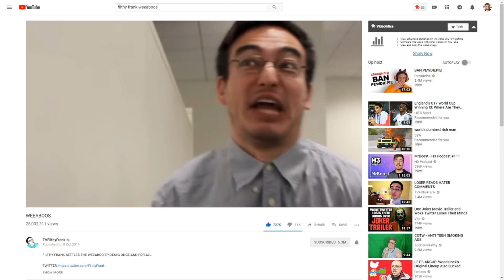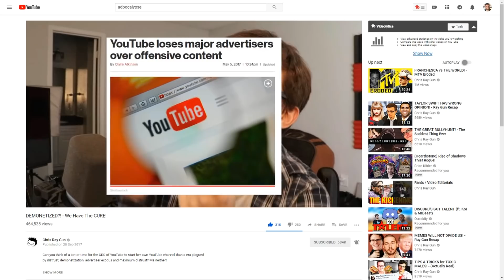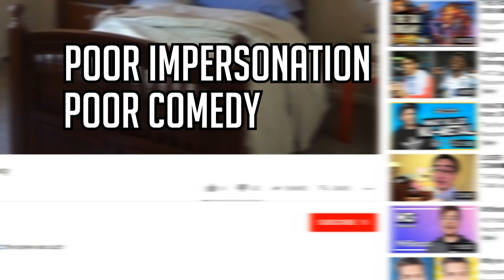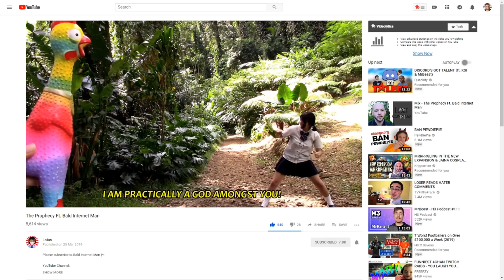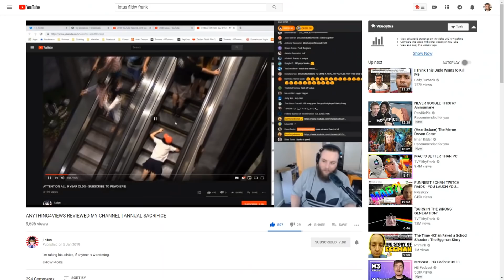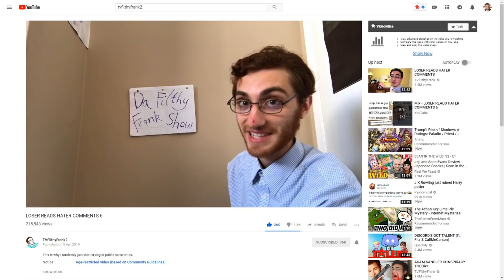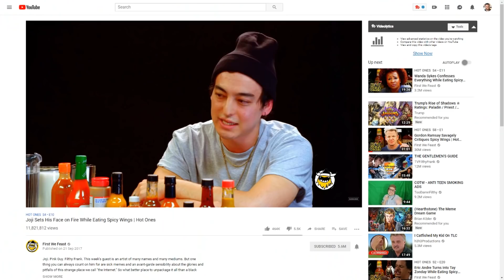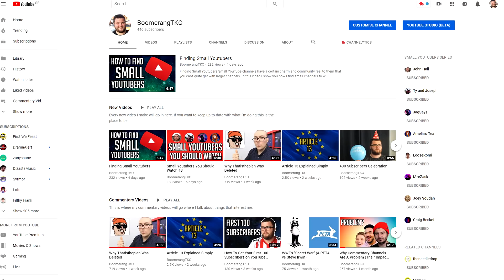The New Filthy Frank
Filthy Frank has been gone from YouTube for a while now so that George Miller can pursue his Joji project. In 2019 there are a number of Filthy Frank clones using his IP to create their own videos. What are the issues with this? Are any of them any good? Do you even want a new Filthy Frank?

The clone called "Filthy Frank" recently has his channel banned and is now uploading to "RealPapaFranku"